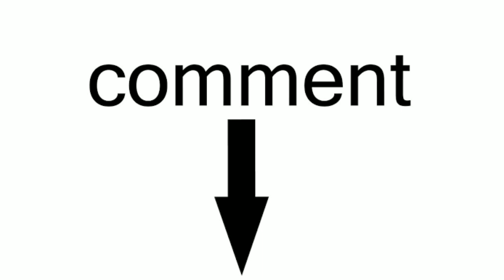Black Widow Final Release Date in India|Black Widow Releasing on Disney Plus Hotstar|NatashaRomanoff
Hello Guys,
In this Video I will tell you the confirmed release date of Upcoming Marvel Movie Black Widow in India.